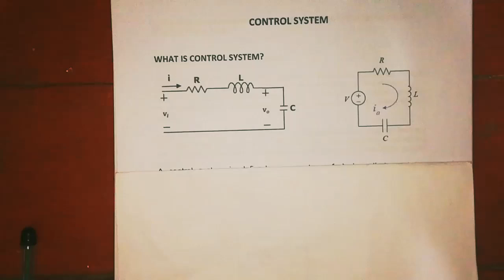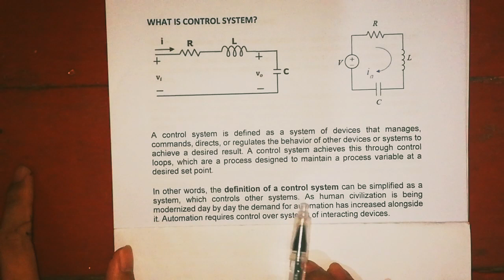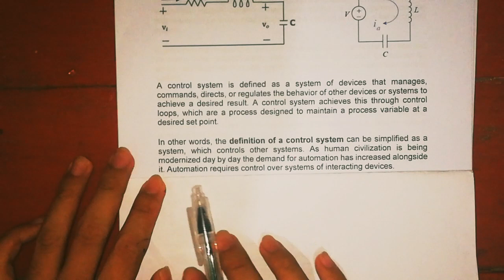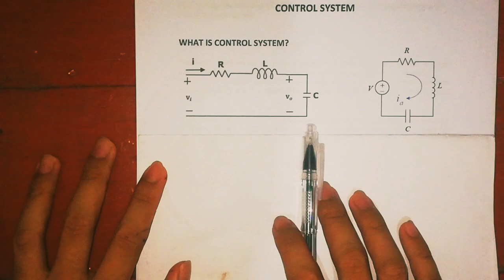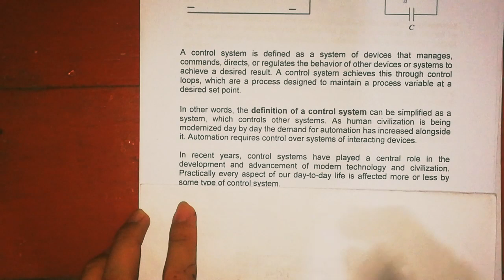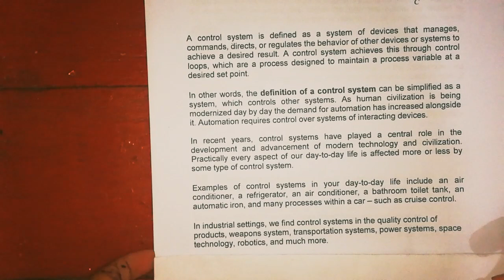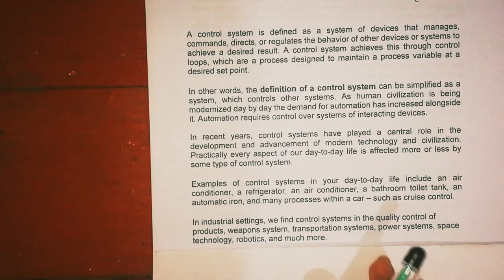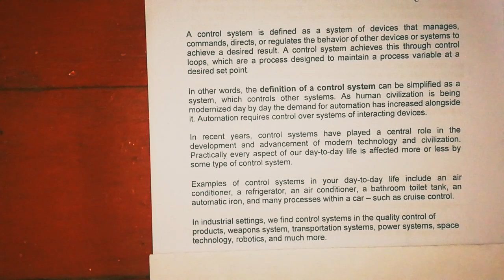#1 FEEDBACK AND CONTROL INTRODUCTION TAGALOG EE3C